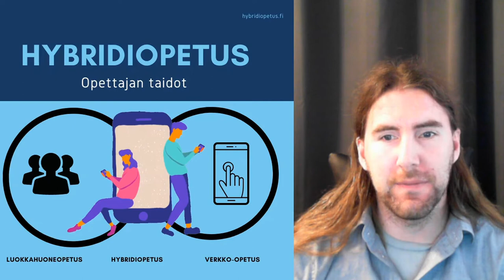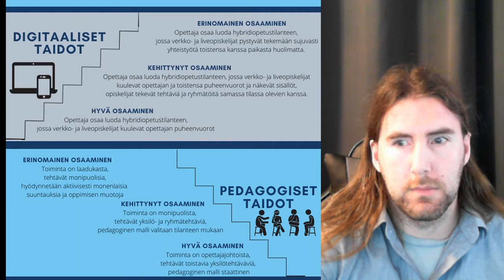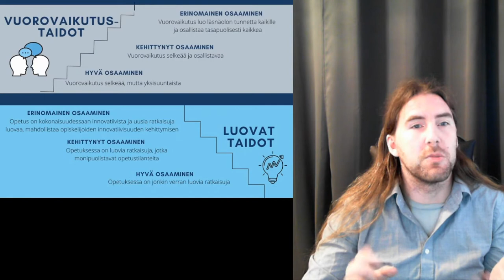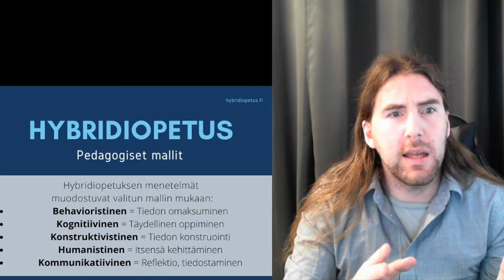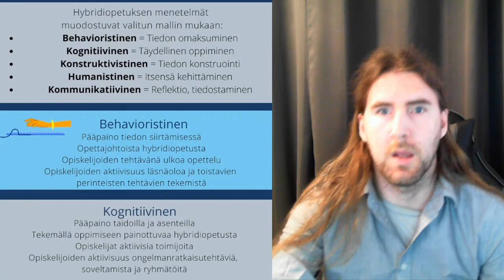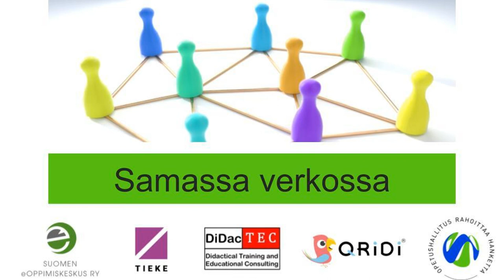Samassa verkossa: Opettajan taidot ja pedagogiset mallit